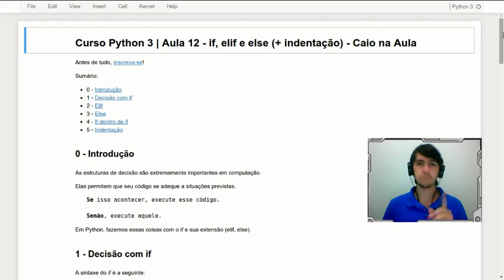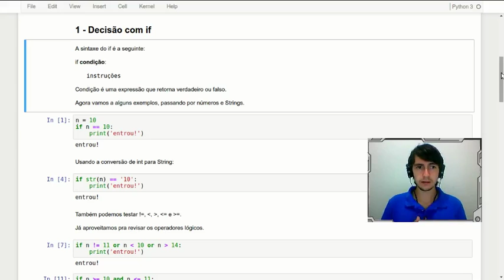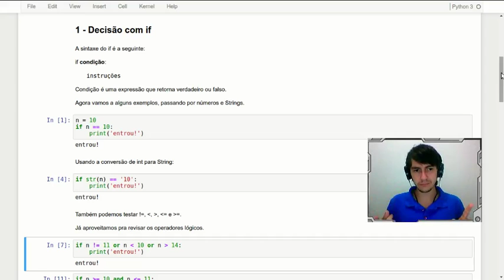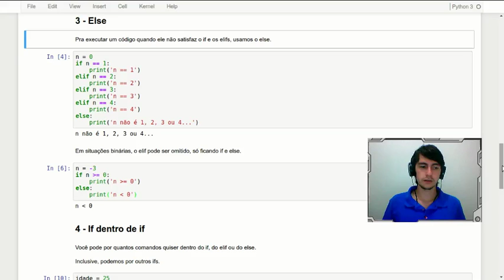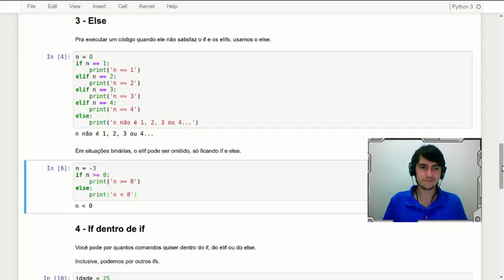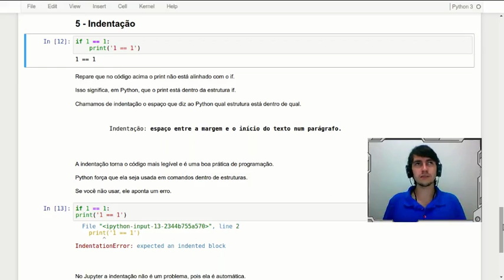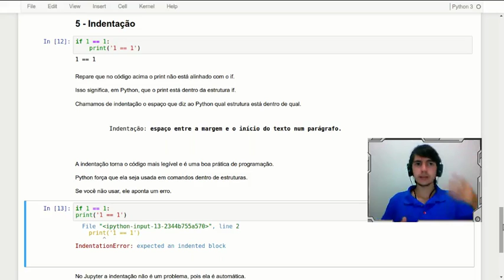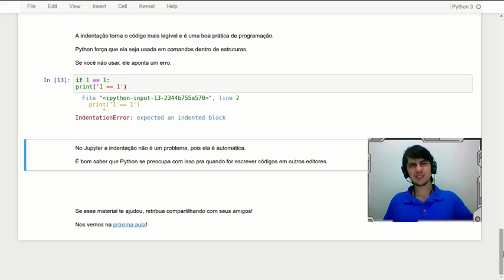Curso Python 3 | Aula 12 - if, elif e else (+ indentação)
Aqui é explicado o que é e como usar estruturas de decisão em Python 3. Além de if, elif e else, a indentação em Python também é abordada.